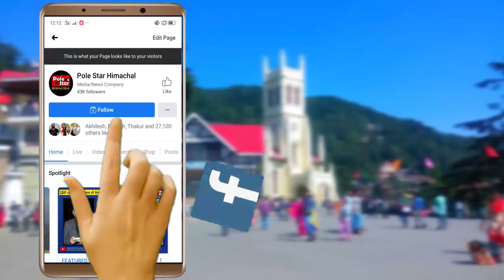Banarsi Sari बहुत हुई देखिये गज़ब के Banarsi Suit | Exhibition & Sale in Mandi, Paddal till 3rd Dec